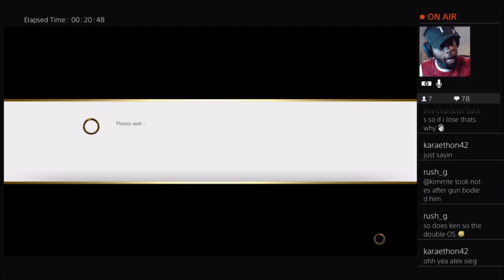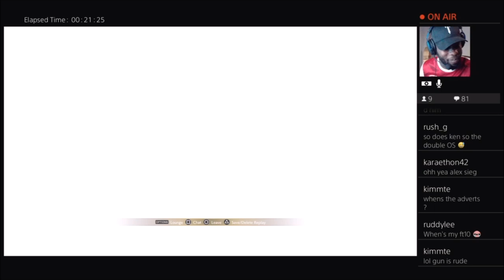Rush G (Ken) vs Karaethon (Nash): SFV CE (GunjutsuTV Commentary)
Hosted by:  TWITCH.TV/GUNJUTSUTV